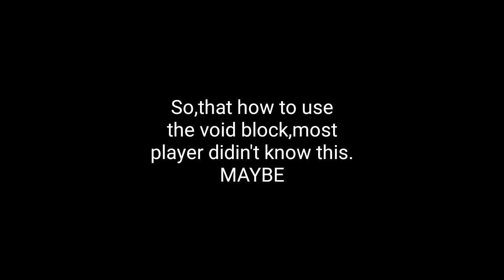How to use Void Block in Lucky Block | Blockman Go